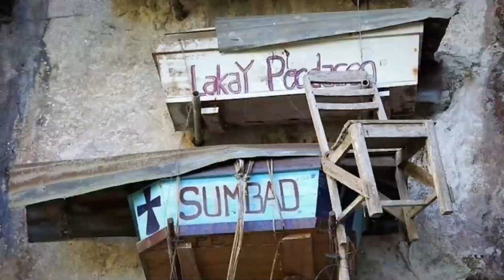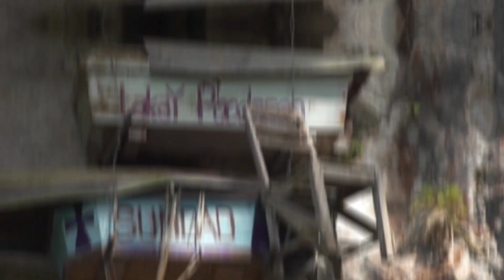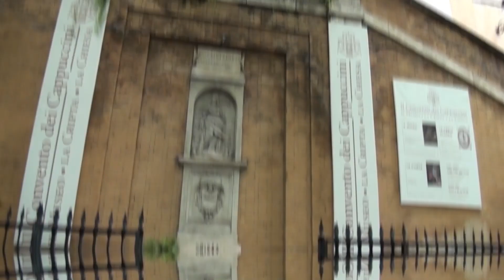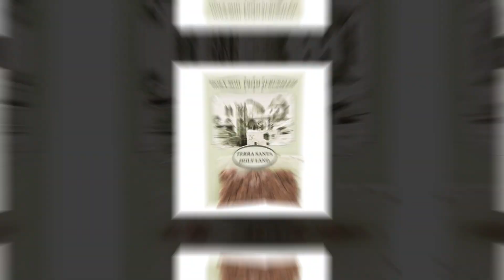10 Most Mysterious Places Scientists Still Can't Explain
A church made of bones. A village filled with hanging coffins. A Japanese hamlet that has 10 creepy dolls for every person. We may live in a big, beautiful world, but our planet certainly has its fair share of terrifying and mysterious places—places just waiting for the next morbidly inclined visitor to discover. Today on Crunch History, we are going to explore some of the weirdest and most mysterious places on Earth.